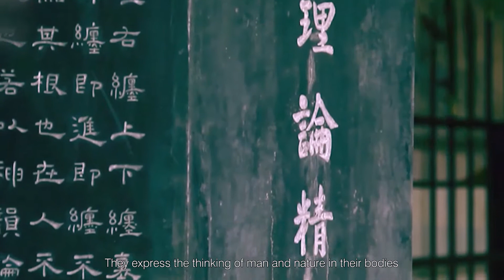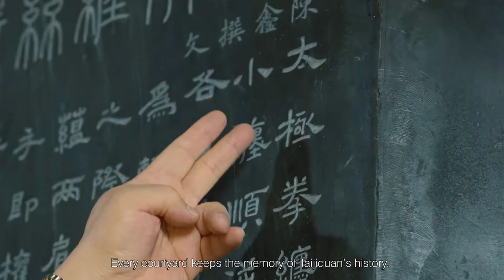Taijiquan Fitness Microclass: Impart and Inherit